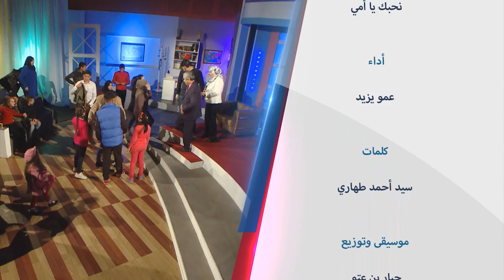أولادنا تحت جناحنا الدلل عند الاطفال - Wladna Taht Jnahna - les enfants Gatés du EP22 24 juin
الدلل عند الاطفال أولادنا تحت جناحنا
   Wladna Taht Jnahna - les enfants Gatés du EP22 du 24 juin 2017
 Émission "Wladna Tahat Jn ahna" animée par Amou Yazid Destinée aux parents afin de les aider dans l’éducation de leurs enfants. sur Echourouk  samedi à 17h45- rediffusée dimanche à 22:00